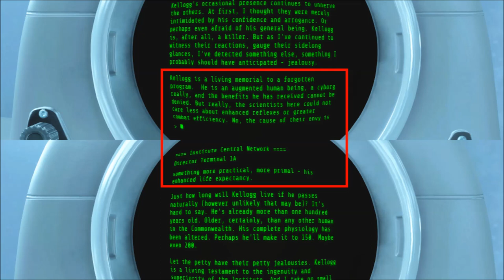What would happen if you could spare Kellogg? Fallout 4 Theory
Hey guys! Back with another Fallout 4 Theory video and today I wanted to discuss Kellogg and what would happen if you could spare Kellogg in game. Obviously, this is all going to be hypothetical, but I do think I have some good research backing my hypothesis. So I wonder what Kellogg would do if he was alive?